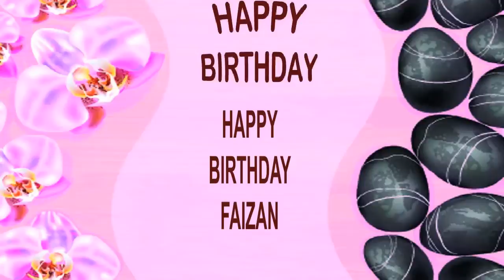Faizan SPA - Happy Birthday